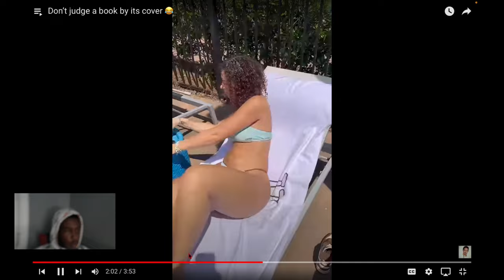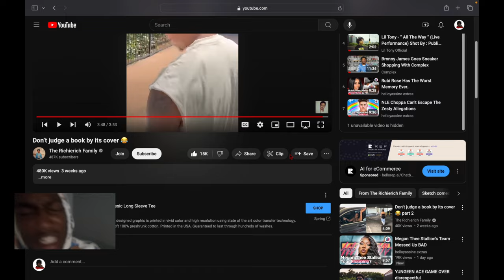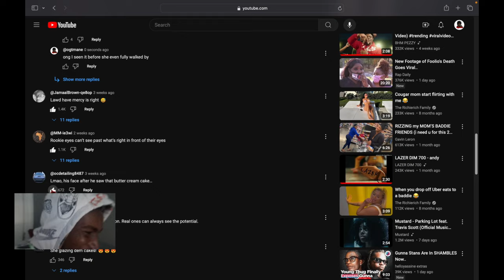Reacting To Don't Judge A Book By It's Cover...Smh Lost A Good One 🤦🏾‍♂️